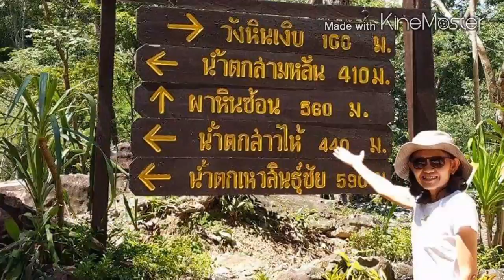ความสุขระหว่างเดินทาง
ความสุขเล็กๆ